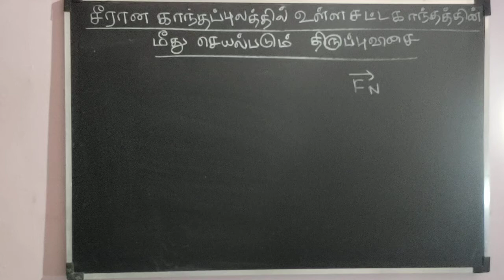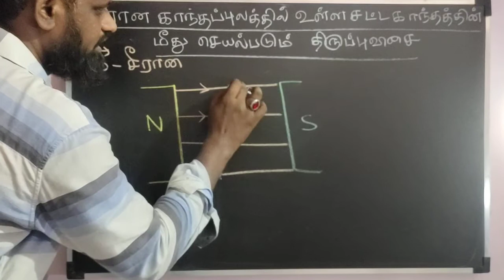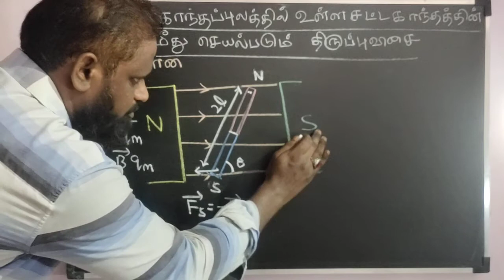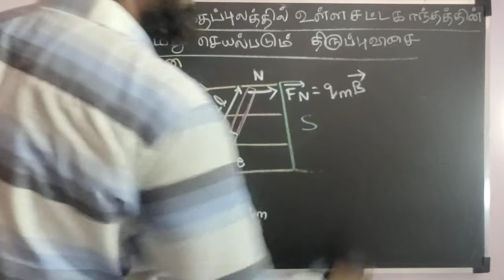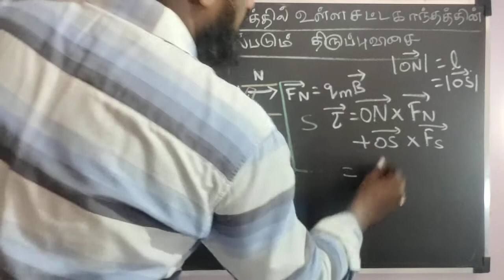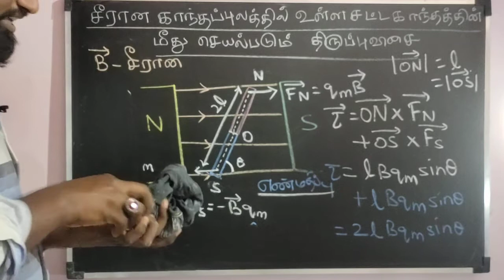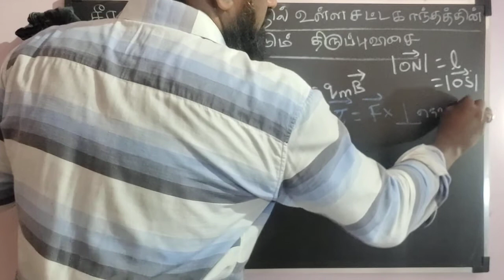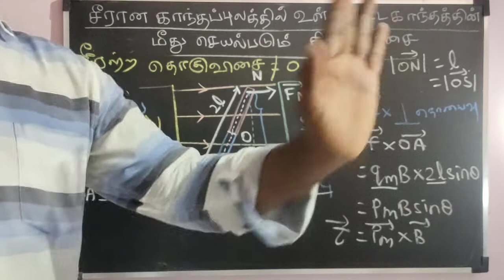12th காந்தவியல் சீரான காந்த புலத்தில் உள்ள சட்டகாந்தம் மீது செயல்படும் திருப்புவிசை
#+12 காந்தவியல் சீரான காந்த புலத்தில் உள்ள சட்டகாந்தம் மீது செயல்படும் திருப்புவிசை